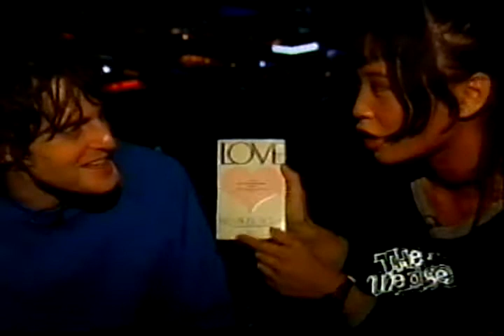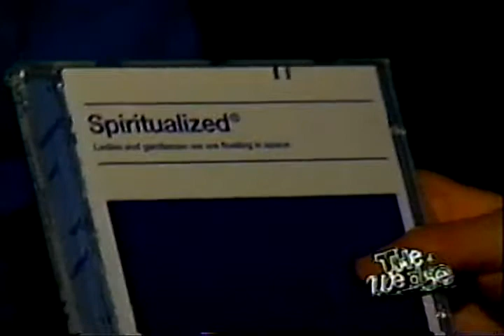jason pierce spiritualized guiness world record CN Tower Toronto Canada 1997 part 2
of course i dont have permisssion for this SUE ME!!! (btw no monetization of this channel so pls dont lol mmkay)